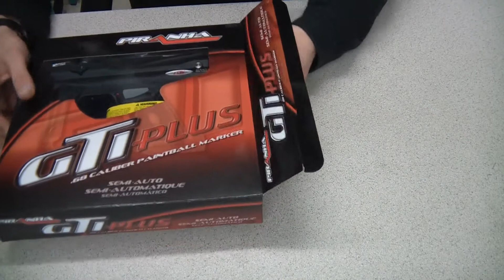Présentation du Piranha GTI